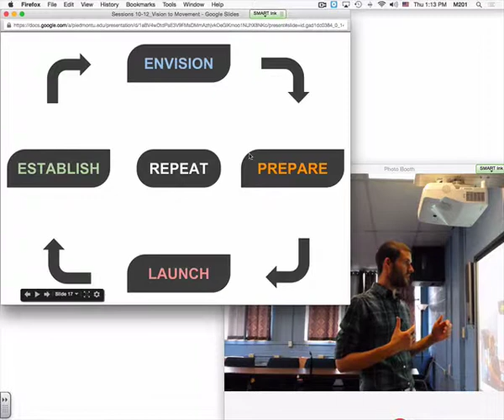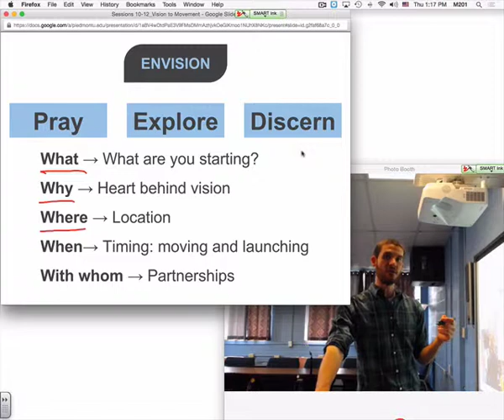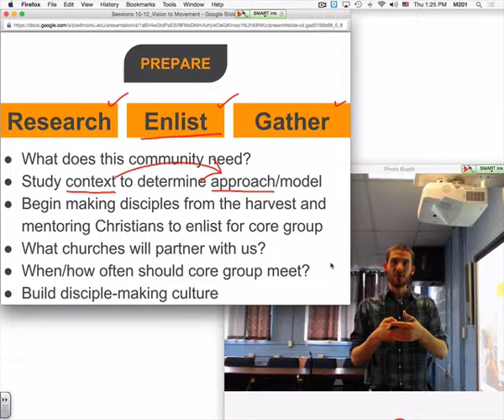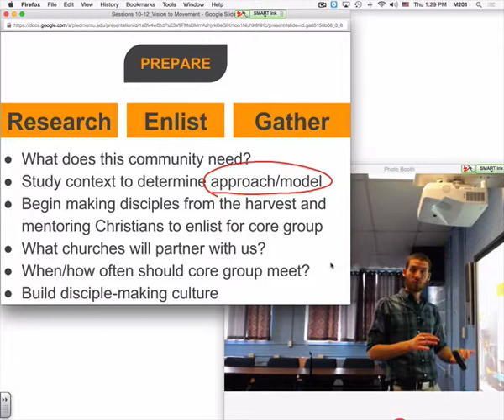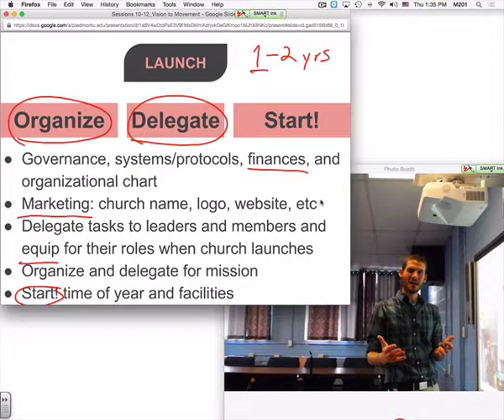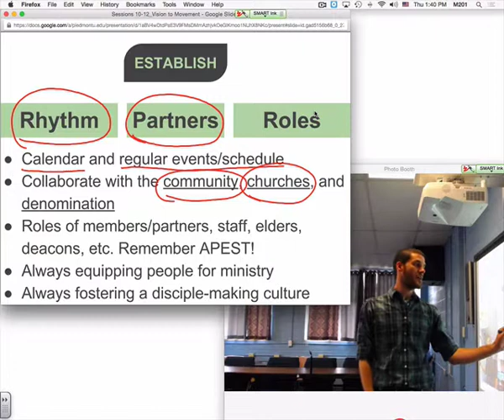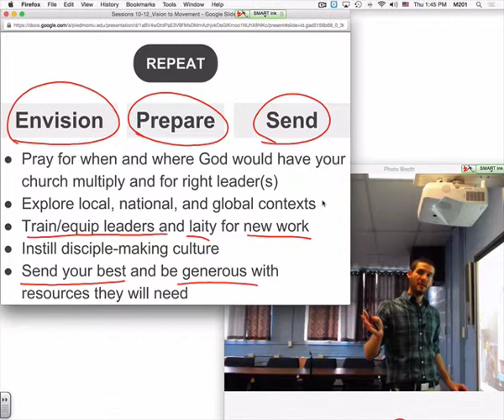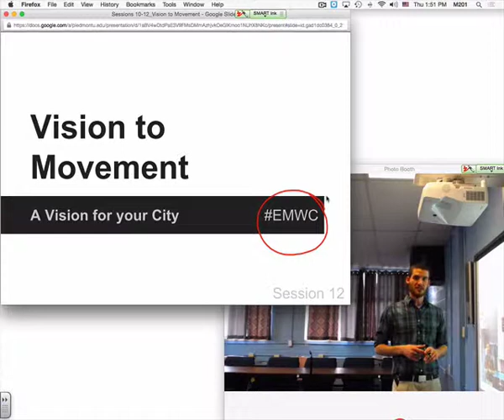Session 11: Viision to Movement Pt. 2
Fuller explanation of the 5 phases of church planting. Builds off lecture 10.